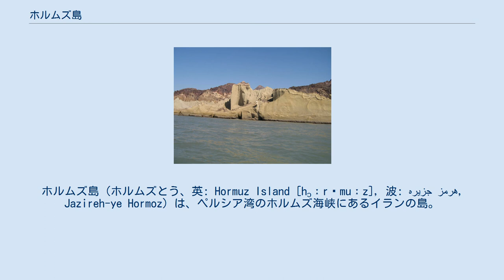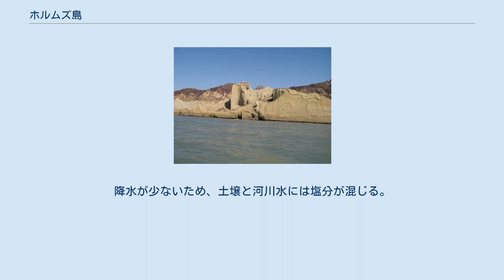ホルムズ島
ホルムズ島（ホルムズとう、英: Hormuz Island [hɔːrˈmuːz], 波: جزیره هرمز‎, Jazireh-ye Hormoz）は、ペルシア湾のホルムズ海峡にあるイランの島。
現代ペルシア語の発音に近づけてホルモズ島と呼ばれることもある。
面積は約42平方キロメートル。
 ペルシア湾、インド洋の海上交易における要衝に位置しており、14世紀に60㎞離れた本土側の港町ホルムズ (現バンダレ・アッバース) から、当時Jarunと呼ばれたこの島に新ホルムズが建設された。
1515年、ポルトガルに占領された。
1622年、サファヴィー朝のアッバース1世の治世下において、イギリス東インド会社の援助を受けてホルムズ島は奪回された。
現在はイランのホルモズガーン州に属する。
現在の島では約3000人ほどが生活している。
 ホルムズ島は、バンダレ・アッバースの60km西、イラン本土の最も近い対岸から6km南に離れたペルシア湾上に位置する。
面積 42 km2 (16 sq mi)。
堆積岩と火山性の物質からなる地層で表土がおおわれている。
島内で最も高い地点は海抜約186メートル。
降水が少ないため、土壌と河川水には塩分が混じる。
この気候でヒルギダマシというマングローブの品種の栽培が試みられたことがある。
また、新鮮な水が得られないため、イラン本土から飲料水のパイプラインが引かれている。
 この島は古代ギリシャ世界にはネアルコスが伝えたオルガナ(古希: Όργανα)という名で知られた。
また、イスラーム時代にはジャルン（ Jarun ）と呼ばれていた。
ホルムズという名は、本土側にある重要な港、現バンダレ・アッバースの旧称からつけられた。